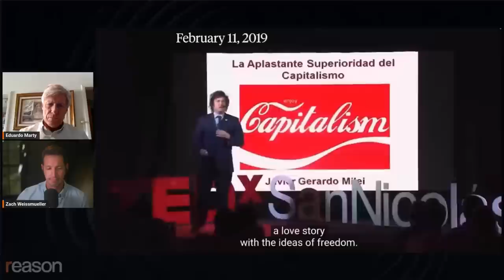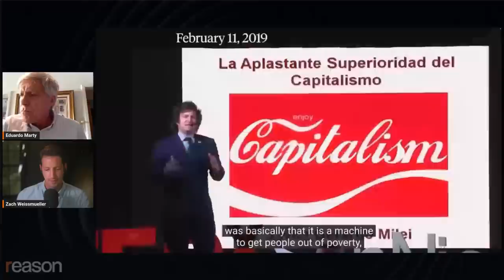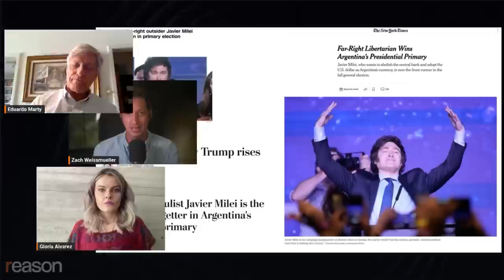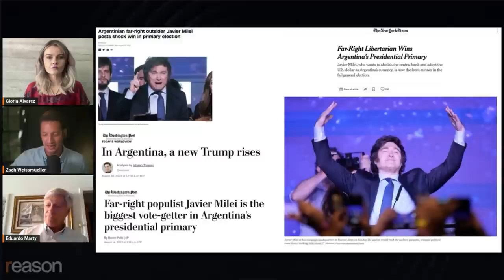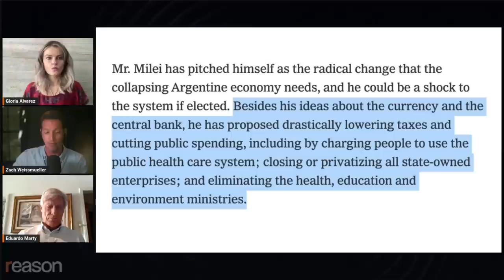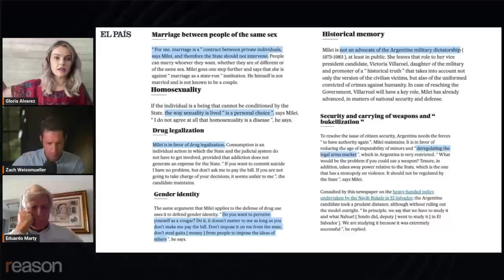Is Javier Milei 'Argentina's Trump'?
According to U.S. mainstream media, Argentine presidential candidate Javier Milei is a right-wing populist. Does that characterization stand up to scrutiny?

Watch the full replay of Zach Weissmueller's conversation with Argentine economist Eduardo Marty and Guatemalan libertarian activist Gloria Álvarez